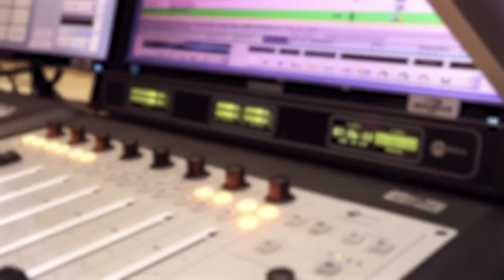Tlotlo Anita Ghanie Talks Luxury Hair & AB Beauty, Social Media, Parenthood & More w/TKay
Today we're gladly joined by Tlotlo Anita Ghanie we talk about Luxury Hair & AB Beauty, Social Media, Parenthood & More w/TKay

Host: TKay
Guest: Tlotlo Anita Ghanie

Big shout out to Tlotlo Anita Ghanie for joining us on this episode, if you want to follow them make sure to check him out on the following platforms mentioned below...

Video Producer: Tabz
Edited By: Tabz
Shot By: DopStan & Tabz
Location & Sound: GabzFM